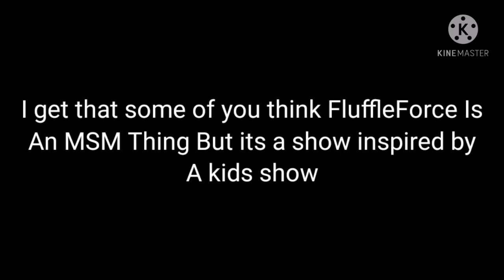Stop Harrasing Lavachata530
By harrasing or bullying her its just going to make things even more worse

All content goes to their original creators
Art:IbisPaintX
Editing:Kinemaster
Animation:FlipaClip

Roblox Username:BoopTheMSMFan
Discord Username:Boop Has No Life #2136